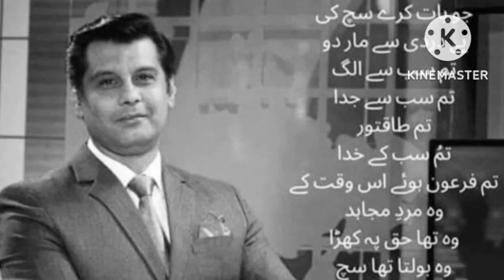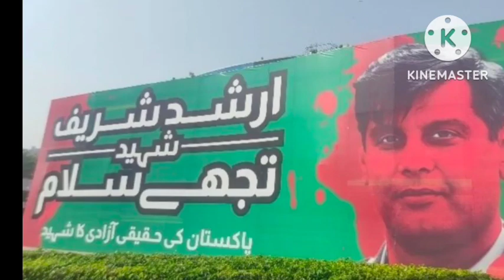Arshad Sharif Ki Shahadat Kay Bewa Ka Pehla Interview ارشدشریف کی بیوی کودودن پہلےملنےوالی ویڈیو😭